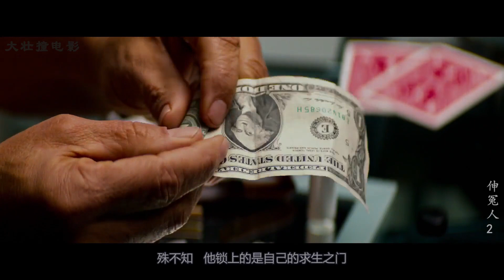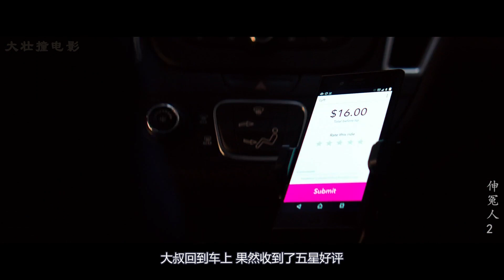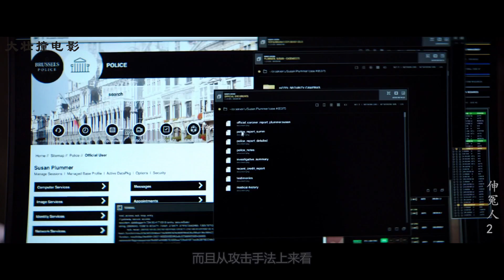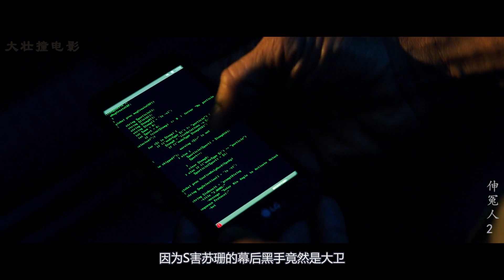超爽片：黑车司机看到女客户被富二代欺辱，用16秒复仇5人还嫌慢